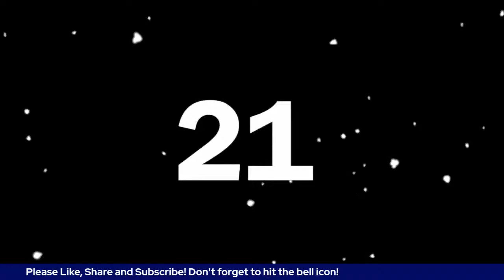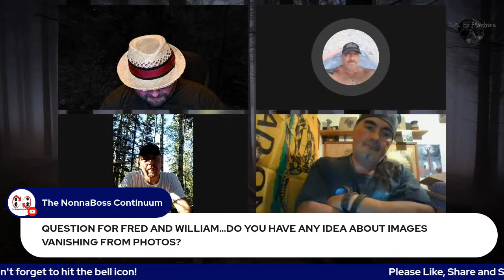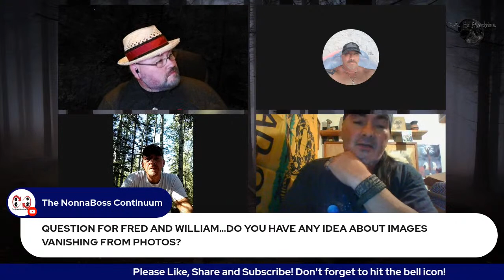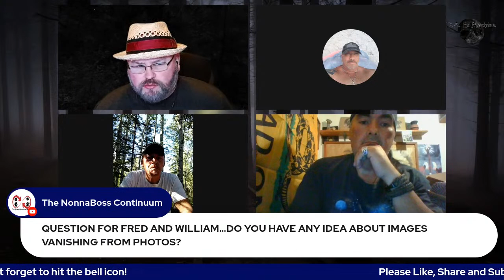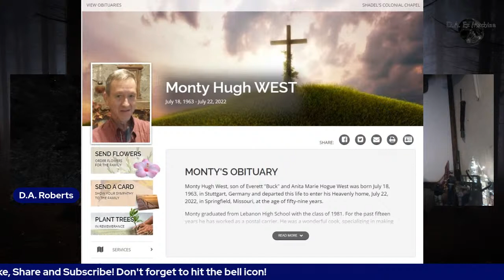D.A. Ex Machina – Episode 117 – Fred Roehl & the Alaskan Sasquatch!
Wednesday, July 27th at 8:00 PM CST – livestreamed to Facebook, YouTube, and Twitter! We’re now part of the ParaPost Network!

We’re live on a Wicked Wednesday!
Tonight, Fred Roehl from Alaska will be joining us to discuss the ever-growing number of Sasquatch sightings as well as missing people in Alaska. His channel, Subarctic Alaskan Sasquatch, is an amazing resource for all things bigfoot in Alaska. Great storytelling, amazing accounts, and spot-on research. Fred brings you the total package. He’s a Native American who brings an incredible perspective to the subject. Join us as we dig into some of the more terrifying accounts from America’s Last Frontier.

If you wish to take part in the drawings, please join us in the chat through our YouTube channel so the software can detect you for the prizes.
It really helps the channel to continue to grow.

As always, if you have any cryptid encounters of your own or would like your story told on the air, please contact us at: You can also reach us by mail at
Your story is always welcome and if you wish to remain anonymous, you can do so. One of us will be more than happy to read your story on the show.

You can find all my books and my personal blog

Join us Wednesday, July 27th at 8:00 PM CST!